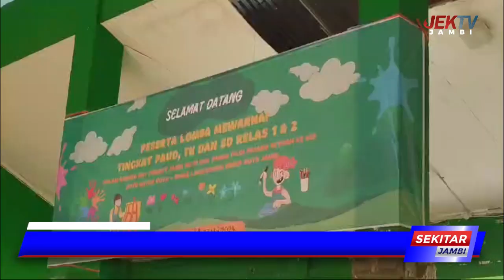HUT PEMKOT JAMBI KE 78, DLH KOTA JAMBI GELAR LOMBA MEWARNAI